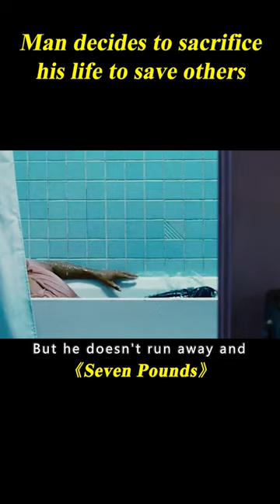Man Takes 7 Seconds To End His Life, But Brings 7 People To A New Life#shorts 2/3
Movie name: Seven Pounds

Summary: A man with a fateful secret embarks on an extraordinary journey of redemption by forever changing the lives of seven strangers.

Director
Gabriele Muccino
Writer
Grant Nieporte
Stars
Will Smith,Rosario Dawson,Woody Harrelson